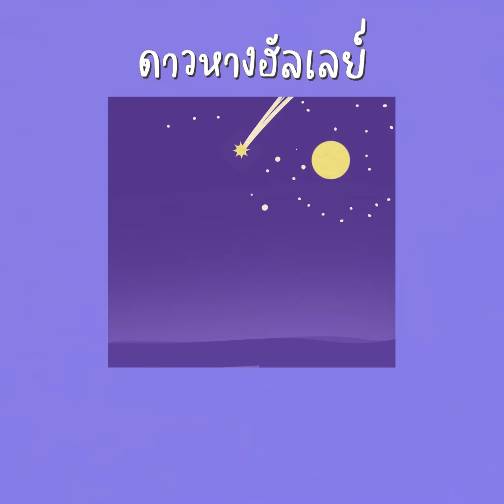ดาวหางฮัลเลย์ (Halley's Comet) - fellow fellow | Fumi Hausu🍞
Credit

Vocal Performed by: Fumi Hausu
Mix & Master by: Mr.P
VDO by : Mr.P
Art by : Little Octopus

Tag ของฟูมิ !

Live
Fanart
Meme
Sing
Gaming
Cooking

อย่าลืมพูดคุยเกี่ยวกับไลฟ์ของฟูมิแล้วติดแท็คกันเยอะๆนะคะ ฟูมิจะได้เห็นข้อความของทุกคนนะ❤

*:.｡..｡.:+・ﾟ・*:.｡..｡.:+・ﾟ・*:.｡..｡.:+・ﾟ・*:.｡..｡.:+・ﾟ・*:.｡..｡.:+・ﾟ・*:.｡..｡.:+・ﾟ・

ขอความร่วมมือในการดูไลฟ์

🍞 ใช้ข้อความสุภาพในการ comment
🍞 ไม่สแปมข้อความที่ไม่เกี่ยวข้อง
🍞 ไม่พูดคุยหรือกล่าวถึง ชื่อแบรนด์ บุคคล หรือ Vtuber ท่านอื่นที่ไม่มีความเกี่ยวข้องในไลฟ์นั้นๆ
🍞 หลีกเลี่ยงการแสดงความเห็นเชิงลบ และมีความสุ่มเสี่ยง

ขอบคุณที่ให้ความร่วมมือนะคะ✩°｡⋆⸜(ू｡•ω•｡)